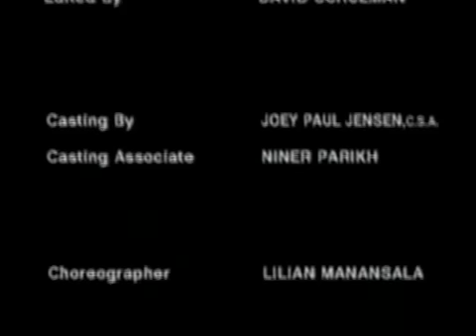2005 Disney Channel - Next: The Suite Life Back to Back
Recorded from an old VHS tape. Tried to get the quality up as best as I could. For fans of classic Disney Channel! Enjoy =D

Included:
So Hot Summer: Click It To Pick It Promo
Back to Back Suite Life is Next
Rainy Day ID